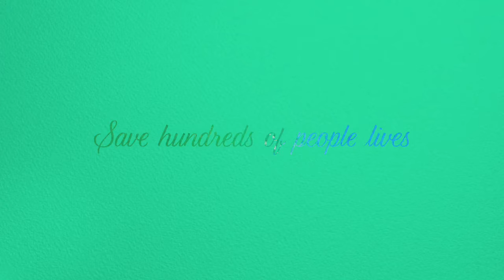Ramone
Persuasive Speech